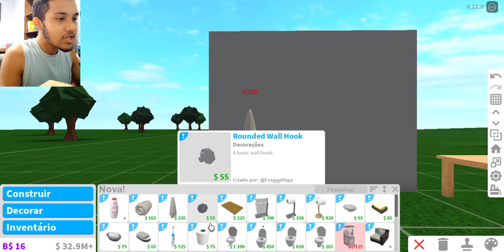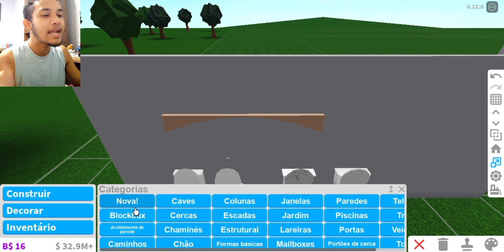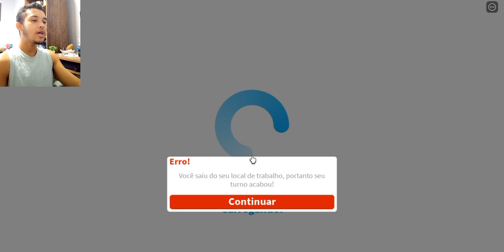MOSTRANDO TUDO QUE CHEGOU NA ATUALIZAÇÃO 0.10.9 DO BLOXBURG - ROBLOX